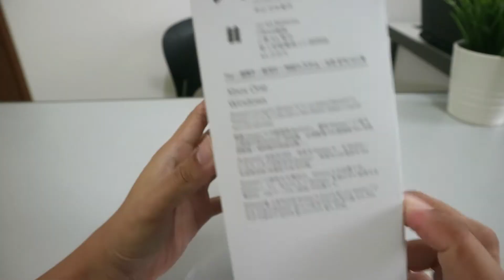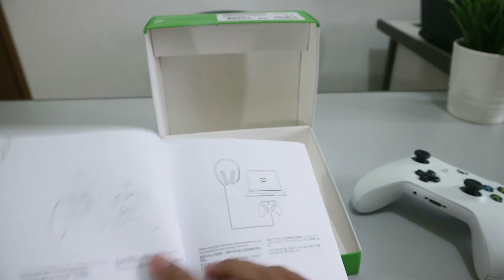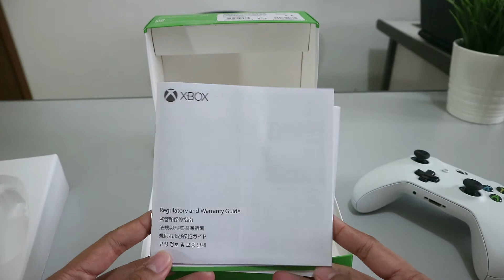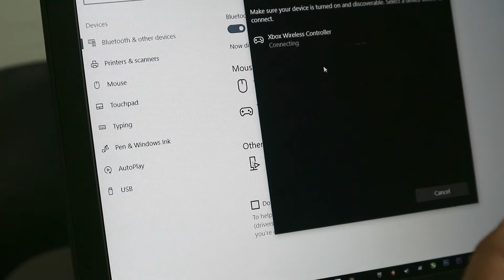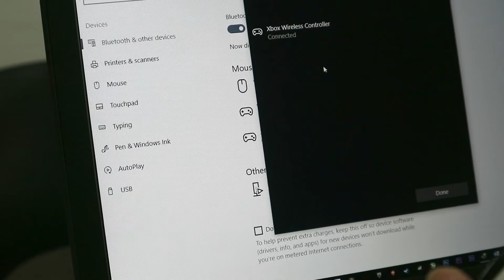Xbox One S Wireless Controller Unboxing & Game Test Indonesia: best budget buat PC gaming?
Hi Guys, welcome to TechSuma!

Kali ini saya akan melakukan unboxing wireless controller dari Xbox One S yang akan saya gunakan untuk bermain di PC/ laptop. Saya juga telah mengetesnya untuk memainkan game The Witcher III dan bberapa game PC lainnya, dan sejauh ini semua game tsb dapat dimainkan dengan lancar tanpa kendala.

List game lain yang telah saya coba:
- F1 2017
- Divinity OS II

Oya perlu diketahui perbedaan antara controller Xbox One dengan Xbox One S adalah versi One S sdh mendukung koneksi bluetooth dengan Windows PC.